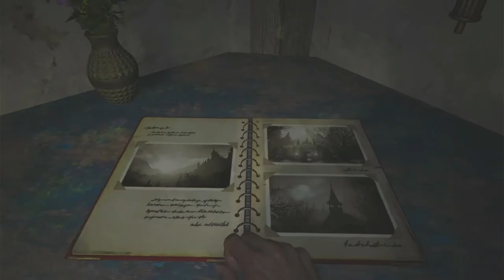(PS5)"Resident Evil Village" Gamplay Demo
All Rights To This Video Game Belong To CapCom & RE Engine.
What's Good Rippa Gang Back with More RE Village Gameplay For
You Guys Going More Into The Story So I Hope You Guys Enjoy And Stay Safe Out There.